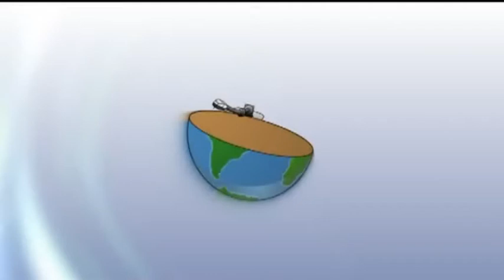The Countdown May 2013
The Countdown Community May 2013. recap